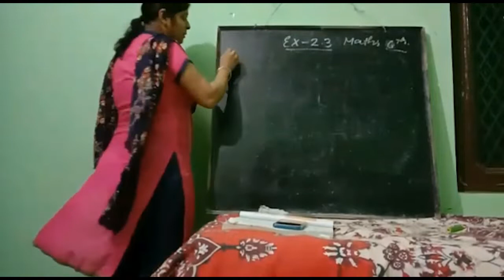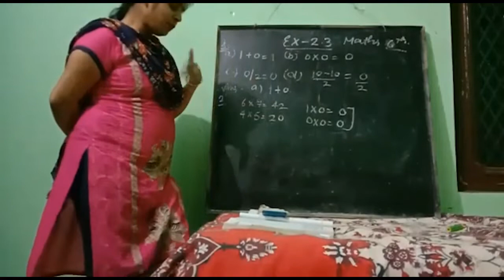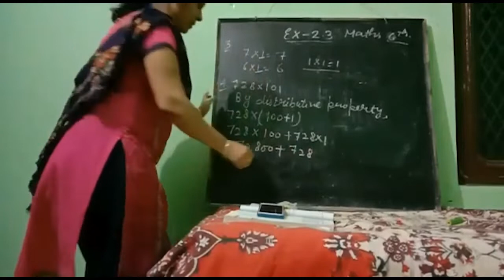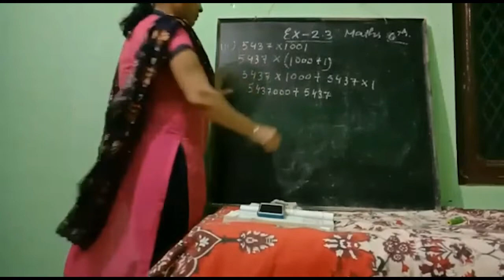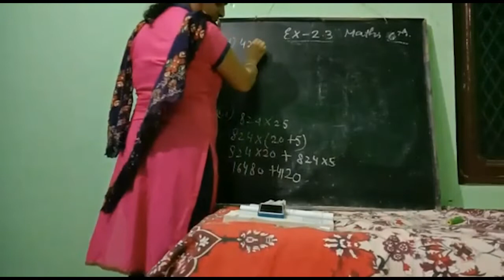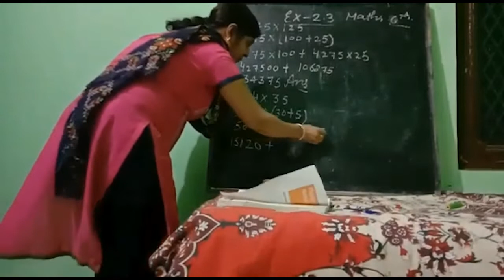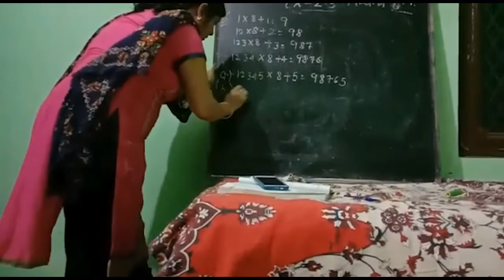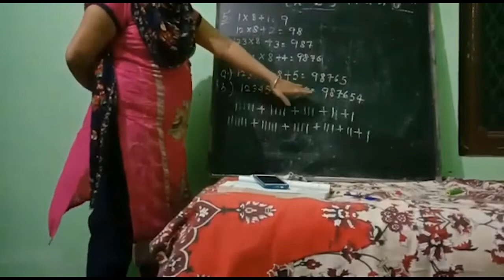Class VI | Maths | Chapter 2 | Exercise 2.3 | Sir Jawahar Singh Public School